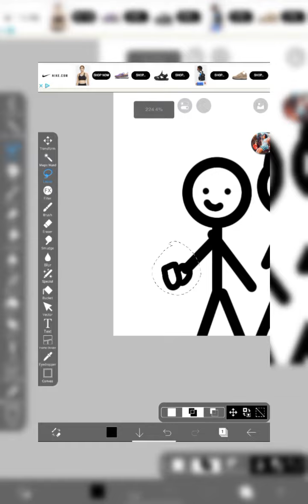hazbinhotel edit fypシ